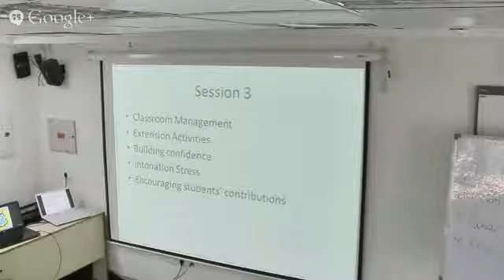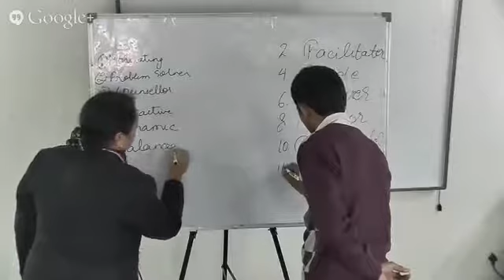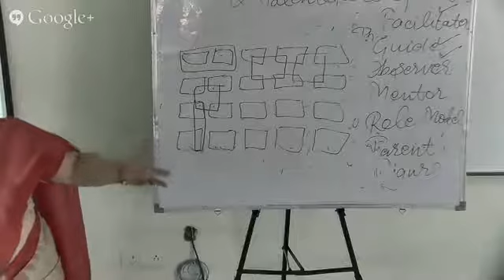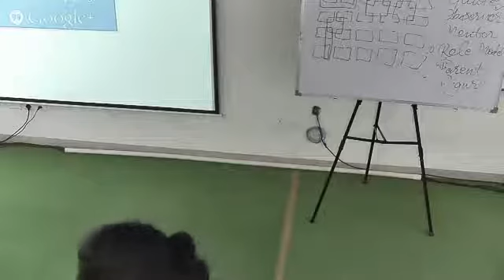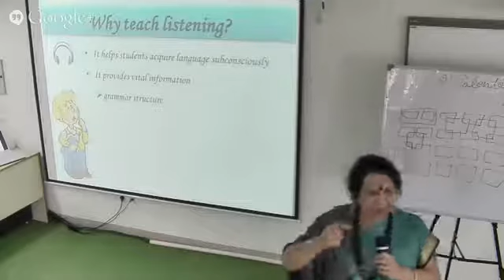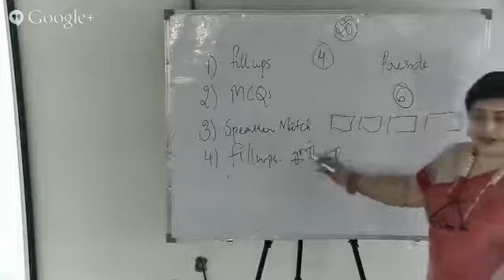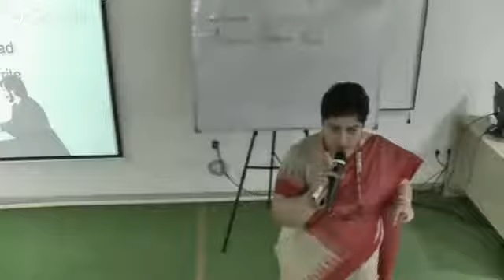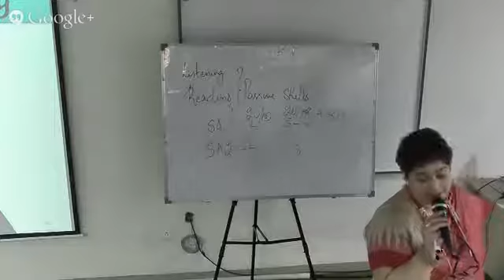ASL TRAINING, COE GURGAON - 9 FEB 2015 (Post Lunch)